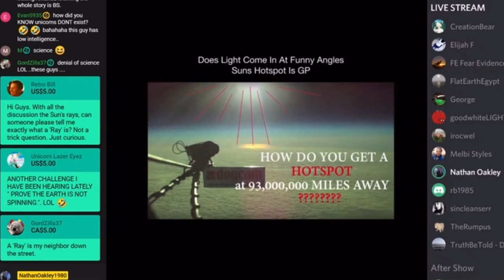Distance To The Sun FED Ad 15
Taken From FED 1354 LIVE